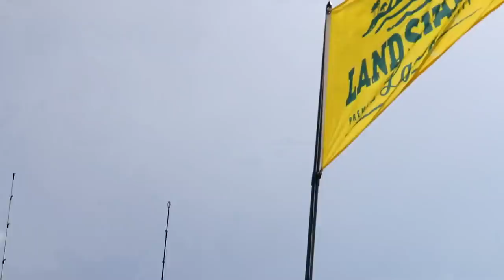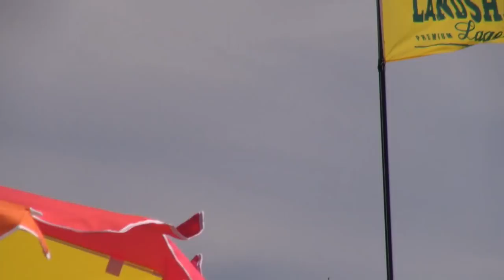She almost went overboard! Bikini Sunday Funday Party at the Sandbar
Bikini girl Sunday funday sandbar party raft-up spring break style compilation ft. Darcizzle hanging out at Peanut Island Floatopia event in Palm Beach Florida.

▬▬▬▬▬▬▬ FAN MAIL! ▬▬▬▬▬▬▬
Darcizzle Offshore

▬▬▬▬▬▬▬ CAMERA/VIDEO GEAR ▬▬▬▬▬▬▬
Dive Filter for GoPro
GoPro Clamp & Gooseneck
GoPro Batteries (Cheap)
GoPro Microphone Adapter
GoPro Microphone
SJCam Action Camera (BETTER & cheaper then GoPro)
Aluminum Handle for Gopro/SJCam (short)
Aluminum Handle for Gopro/SJCam (Long)

• Yo-Zuri Lures
• Mustad Hooks